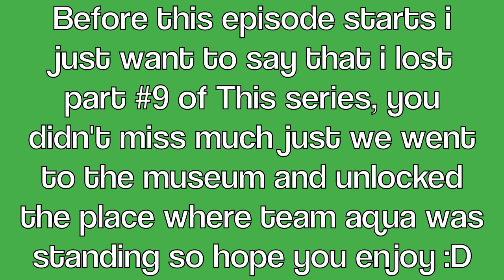Let's Play: Pokemon Emerald - Part 10 - Need More Pokemon!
This Episode we explore a new town and fail at the new gym leader so we have gone on a traitorous journey to go and get more Pokemon.